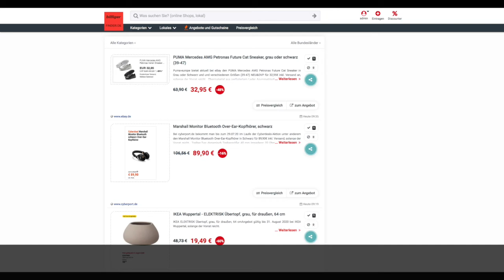Schnäppchen/Billiger des Tages 27.07.20 - Marshall Monitor Bluetooth Over-Ear-Kopfhörer in Schwarz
Heute ist Schnäppchen/Billiger des Tages - Marshall Monitor Bluetooth Over-Ear-Kopfhörer in Schwarz.